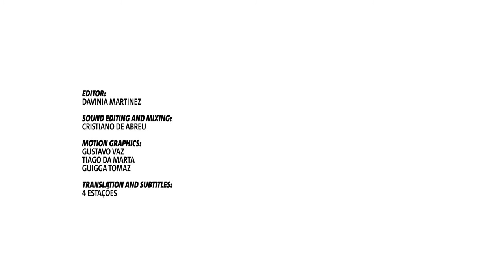TeamAgitos - Eliezer Gabriel Buenaventura's Road to Rio (3)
Eliezer Gabriel Buenaventura has gone from one of the most deprived neighbourhoods in Veracruz, Mexico to being able to build a house for his family thanks to a gold medal win at the Toronto 2015 Parapan American Games.

The 18-year-old’s family could not afford to buy him clothes or shoes and as a child he sometimes had to walk barefoot. But Buenaventura was not discouraged, yet inspired, by his mother Susana’s every day hard work to bring food to the table.

And even when he was living in a small room with his mother and brother in Veracruz, Buenaventura never stopped dreaming.

In 2015, he took part in a training camp funded by the Agitos Foundation, the development arm of the International Paralympic Committee, in Sao Paulo, Brazil, and went on to claim gold in the javelin F46 at Toronto 2015.

“After my first two attempts, I was in fourth place, Buenaventura said. “But then I threw 47.67m, set a new Games record and knew that I would almost surely be the champion. Celebrating with my family and friends was just crazy.

“Taking part in the Agitos Foundation training camp helped me improve as an athlete in my preparations for the Parapan Ams and introduced me to people with impairment and the same interests as I.”

Over the last 18 months, 155 athletes, coaches and classifiers from 23 countries, including Buenaventura, have benefitted from expert training provided during the Road to Rio 2016: Agitos Foundation Sessions. Organised in partnership with the Rio 2016 Organising Committee and Brazilian Paralympic Committee, the sessions aimed to improve coaching and Para sport standards as part of the legacy of Latin America’s first Paralympic Games.

Buenaventura is one of eight athletes from the region whose remarkable stories are being told in a series of powerful short road to Rio 2016 films produced by the Agitos Foundation.

Clean, broadcast quality versions of Barrera’s videos are available free of charge to all media.

The Agitos Foundation Road to Rio 2016 videos to show the compelling stories that exist in Para sport development as part of TeamAgitos. A final video for each athlete will then be published the week before the Rio 2016 Paralympics begin.

Anyone can use TeamAgitos on social media to show they are part of the team, whether they are fans, athletes, coaches, part of the Paralympic Movement or a partner organisation.